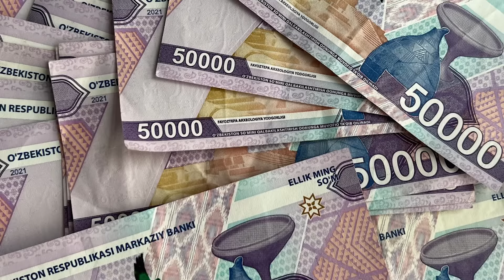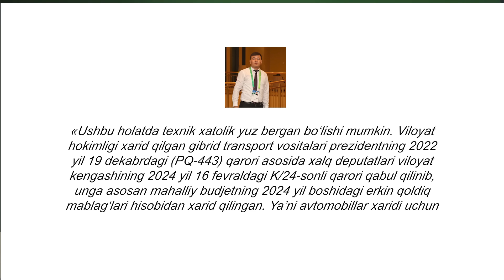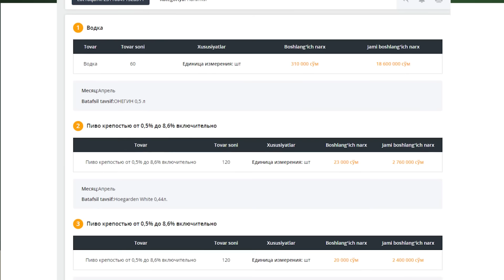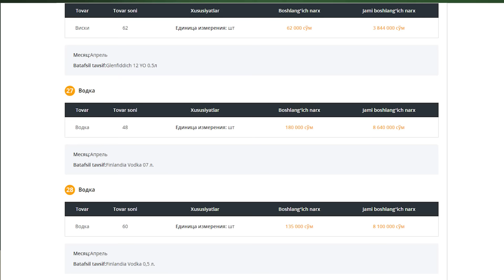Budjet pullarini ayamay sarflayotgan amaldorlar – hafta dayjesti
Platina.uz sayti yakuniga yetayotgan ushbu haftadagi eng muhim xabarlarni saralab chiqdi.